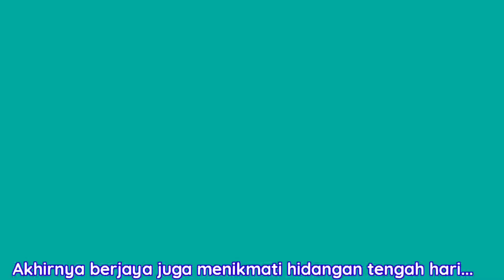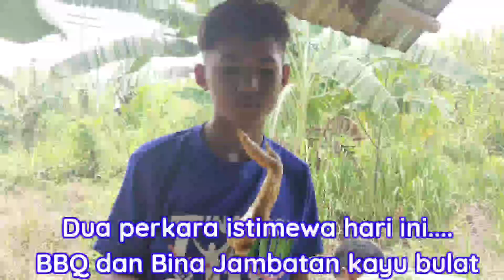Dua peristiwa istimewa hari ini.Membina jambatan kayu bulat dan BBQ di kebun.